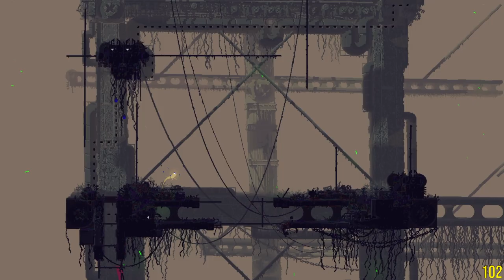Rain World Artificer first playthrough #9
Explored Waterfront Facility to find Looks to the Moon, but failed.

Now I'm certain that Waterfront Facility is, or is connected to, Looks to The Moon.  Some underground rooms are identical to ones in Shoreline (1:38:47~).  The big wall in the easternmost room must be a part of “The Leg” of Looks to The Moon (1:25:03~).

Arty must live in the past compared to other slugcats.  This is implied by changes in Garbage Wastes, especially by acid pools and many Daddy Long Legs.
So I guessed that Looks to the Moon might be in a more stable state rather than a barely working state.  I tried finding a route to Moon, but I couldn't.
Perhaps her structure was starting to collapse, so there is no route to her in this timeline.

Successful cycles: 85 (+4)
Deaths: 169 (+21)
- Killed by Scavenger: 71 (+5)
- Exploded by acid: 17 (±0)
- Drowned: 15 (+4)
- Bottomless pit: 10 (+3)
- Killed by The Rain: 10 (+2)
- Killed by Centipede: 8 (±0)
- Killed by Cyan Lizard: 5 (±0)
- Killed by Vulture: 5 (+1)
- Killed by Blue Lizard: 4 (+3)
- Killed by Red Centipede: 4 (±0)
- Killed by Miros Bird: 3 (±0)
- Killed by Daddy Long Legs: 2 (±0)
- Killed by Red Lizard: 2 (±0)
- Killed by Spitter Spider: 2 (±0)
- Killed by Squidcada: 2 (±0)
- Killed by an error: 1 (±0)
- Killed by Big Spider: 1 (±0)
- Killed by King Vulture: 1 (±0)
- Killed by Miros Vulture: 1 (±0)
- Killed by Monster Kelp: 1 (±0)
- Killed by Proto Daddy Long Legs: 1 (±0)
- Killed by Salamander: 1 (new!)
- Killed by Sea Leeches: 1 (new!)
- Killed by Snail: 1 (new!)

0:00:00 Now loading…
0:00:19 Now planning…
0:01:46 Cycle 79-1 (LM_S06 → LM_S06)
0:11:23 Cycle 80-1 (LM_S06 → LM_B04, bottomless pit)
0:16:09 Cycle 80-2 (LM_S06 → LM_TOWER08, killed by Scavenger)
0:20:08 Cycle 80-3 (LM_S06 → LM_BRIDGE02, killed by Scavenger)
0:27:48 Cycle 80-4 (LM_S06 → LM_TOWER10ARTY, bottomless pit)
0:30:09 Cycle 80-5 (LM_S06 → LM_S03)
0:36:41 Cycle 81-1 (LM_S03 → LM_D04, killed by Salamander)
0:37:57 Cycle 81-2 (LM_S03 → LM_F02, drowned)
0:39:59 Cycle 81-3 (LM_S03 → LM_C13, drowned)
0:44:31 Cycle 81-4 (LM_S03 → LM_F02, killed by Scavenger)
0:48:44 Cycle 81-5 (LM_S03 → LM_E02, killed by Scavenger)
0:54:46 Cycle 81-6 (LM_S03 → LM_MIRRORSIDE, killed by Blue Lizard)
0:56:33 Cycle 81-7 (LM_S03 → LM_B04, bottomless pit)
1:04:14 Cycle 81-8 (LM_S03 → LM_S11)
1:08:17 Cycle 82-1 (LM_S11 → LM_H03 → …)
1:10:37 What's this strange place?
1:14:43 Cycle 82-1 (… → LM_LEGENTRANCEARTY, killed by The Rain)
1:16:44 Cycle 82-2 (LM_S11 → LM_LEGENTRANCEARTY → …)
1:25:03 Unexpectedly difficult platforming section
1:25:51 Cycle 82-2 (… → LM_H03, killed by The Rain)
1:27:54 Cycle 82-3 (LM_S11 → LM_H03, killed by Blue Lizard)
1:28:59 Cycle 82-4 (LM_S11 → LM_E02, drowned)
1:35:19 Cycle 82-5 (LM_S11 → LM_ECNIUS01 → …)
1:38:47 Déjà vu…
1:39:23 Cycle 82-5 (… → LM_D01, killed by Sea Leeches)
1:41:37 Cycle 82-6 (LM_S11 → LM_C03, killed by Blue Lizard)
1:44:02 Cycle 82-7 (LM_S11 → LM_B04 → …)
1:47:58 Cycle 82-7 (… → LM_TOWER01, killed by Snail)
1:48:52 Cycle 82-8 (LM_S11 → LM_TOWER01, killed by Scavenger)
1:52:51 Cycle 82-9 (LM_S11 → LM_TOWER01, killed by Vulture)
1:57:44 Cycle 82-10 (LM_S11 → LM_E01, drowned)
2:01:07 Cycle 82-11 (LM_S11 → LM_S06)
2:12:27 To be continued…